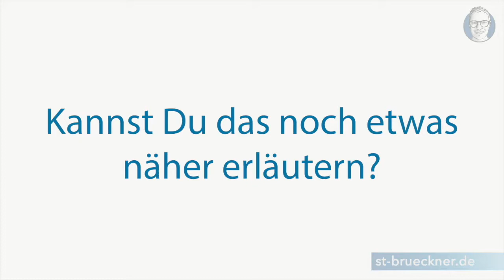Stigmatisierung & öffentliche Aufklärung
Greetz, Stephan Brückner
Web: st-brueckner.de